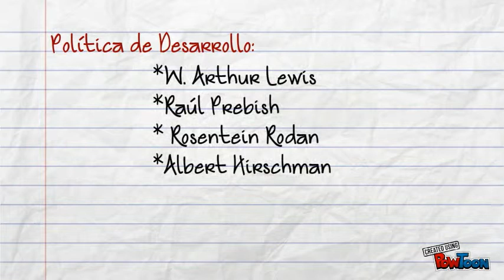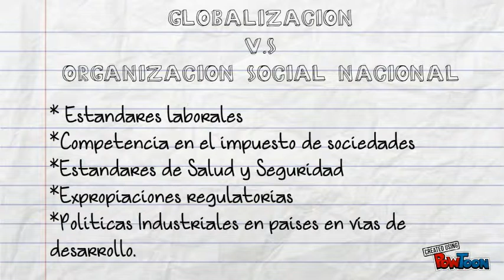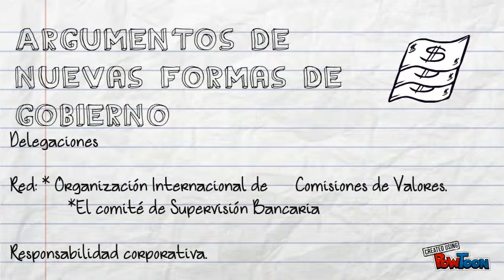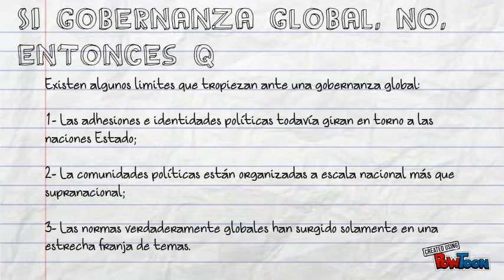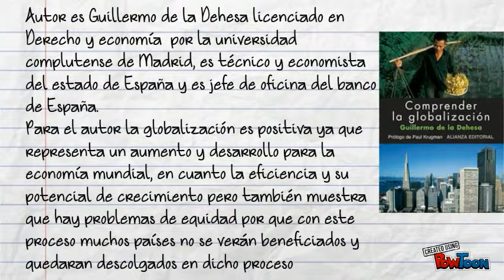PARADOJA DE LA GLOBALIZACION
dani rodric autor libro-- Created using PowToon -- Free sign up . Make your own animated videos and animated presentations for free.  PowToon is a free tool that allows you to develop cool animated clips and animated presentations for your website, office meeting, sales pitch, nonprofit fundraiser, product launch, video resume, or anything else you could use an animated explainer video. PowToon's animation templates help you create animated presentations and animated explainer videos from scratch.  Anyone can produce awesome animations quickly with PowToon, without the cost or hassle other professional animation services require.